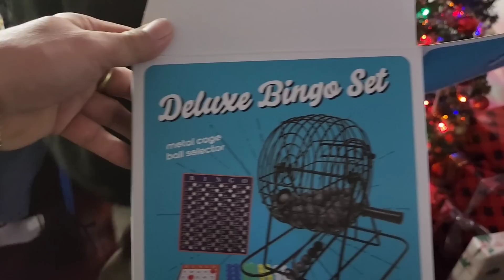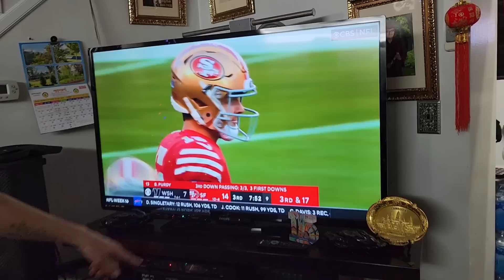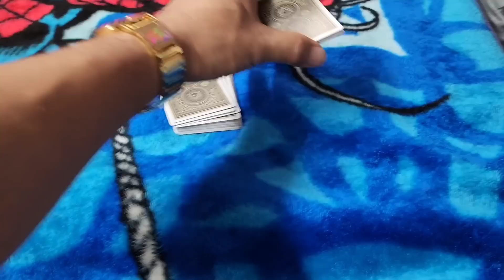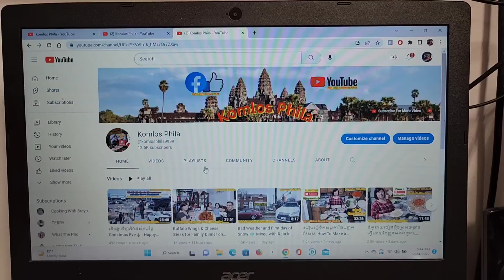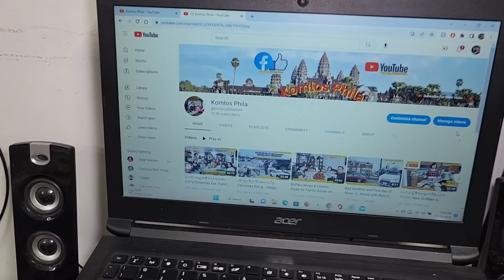ជួបជុំបងប្អូនសប្បាយៗនឹងញាំគុយទាវក្នុងថ្ងៃ Christmas Eve. A Day Before Christmas on Saturday 12/24/22